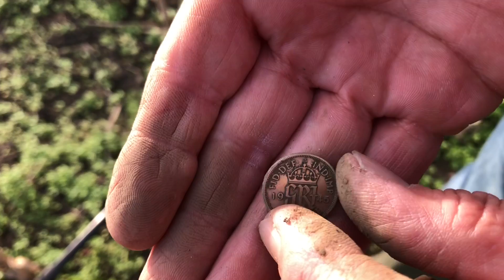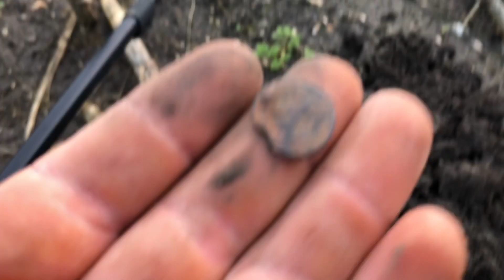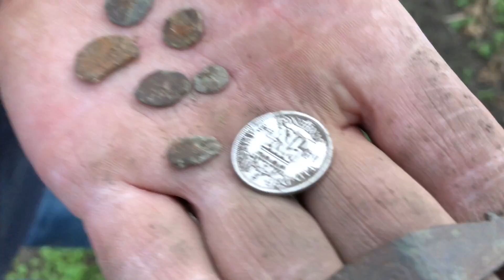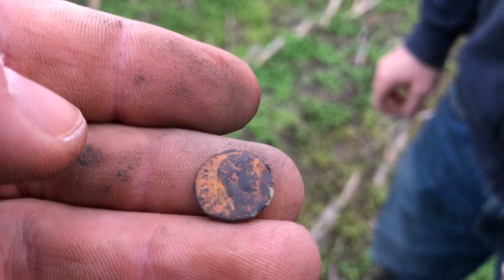CAM GETS LUCKY...Metal detecting uk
Cam gets a good one.